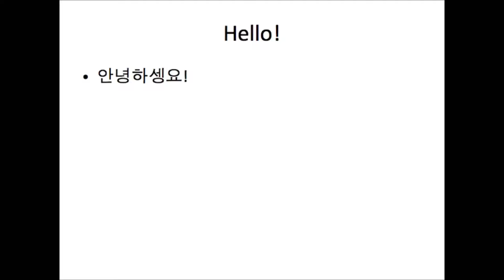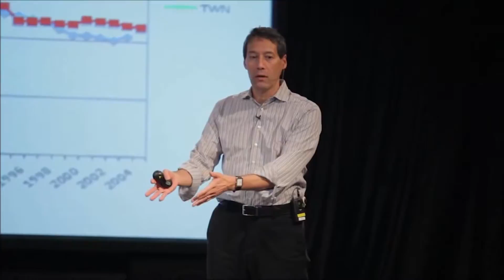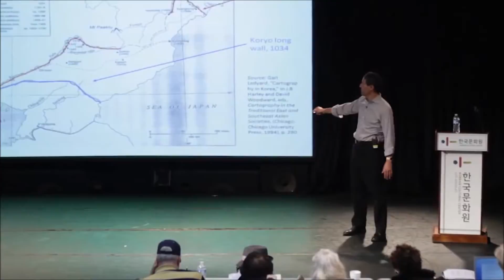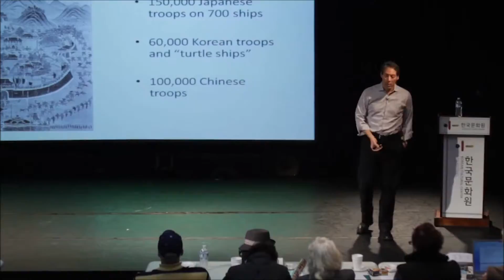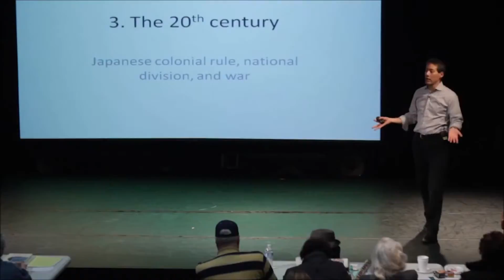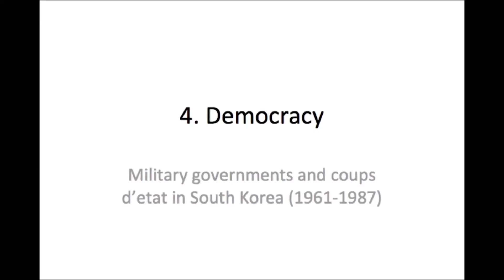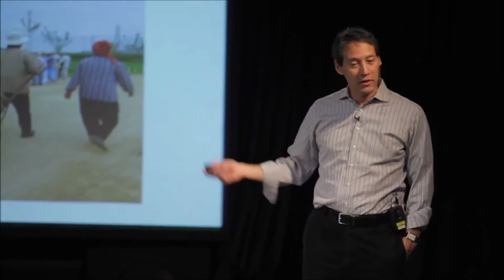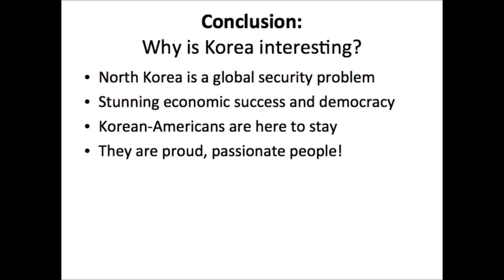best topic agree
university